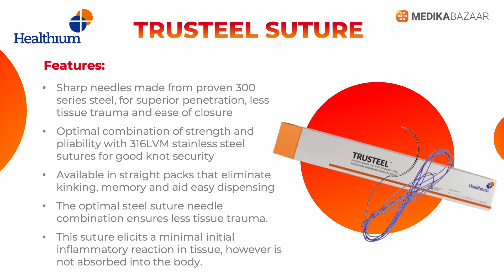Healthium Trusteel Suture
The optimal steel suture needle combination ensures less tissue trauma. This suture elicits a minimal initial inflammatory reaction in tissue, however is not absorbed into the body.